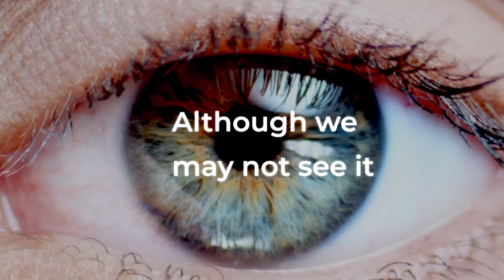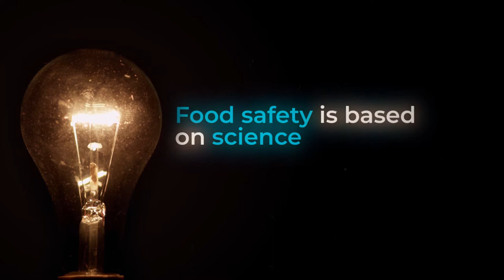Scientists help keep food safe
Science is behind the practices, guidelines and standards that keep our food safe in production, transit, processing, at market and at home. This video shows how the work of scientists all over the world helps to keep food safe along the supply chain. and at WHO